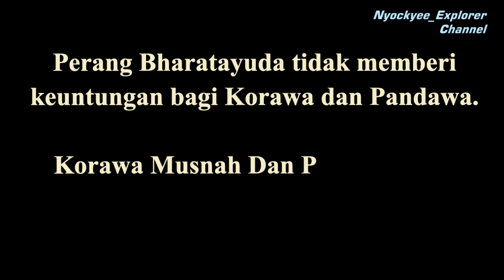Adegan Mabok dan Saling Tikam, Keturunan Keluarga Sri Kresna // Wayang Orang Sriwedari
Mohon maaf jika terdapat salah ketik atau penulisan kurang huruf dalam Video.
Video Adegan  Keturunan Keluarga Sri Kresna Mabok  dan Saling Tikam // Wayang Orang Sriwedari . Cuplikan dari Lakon Krena Gugur  yang direkam pada tanggal  30 April 2022
Dari Gedung Pertunjukan Wayang Orang Sriwedari Surakarta.

Nyockyee_Explorer Channel

Yang Ingin melihat Kesenian Tradisional Wayang Orang Tersedia disini :
Link: